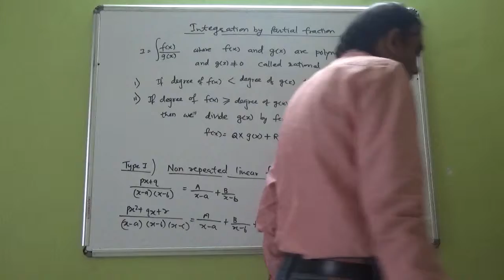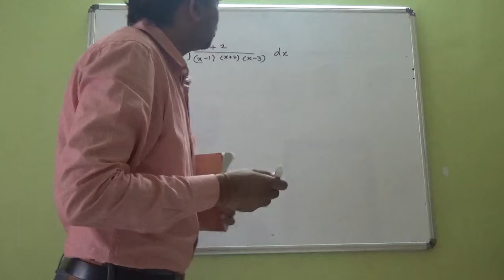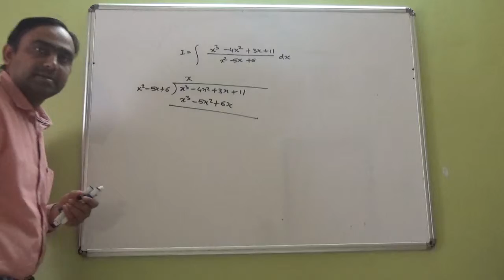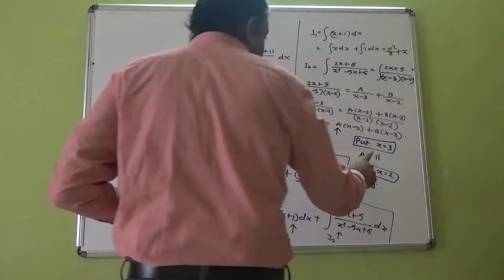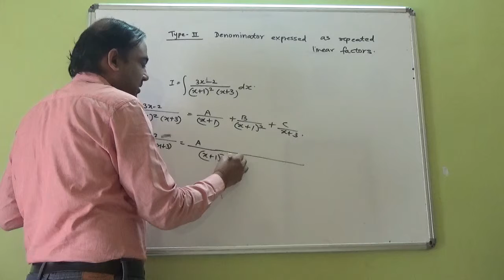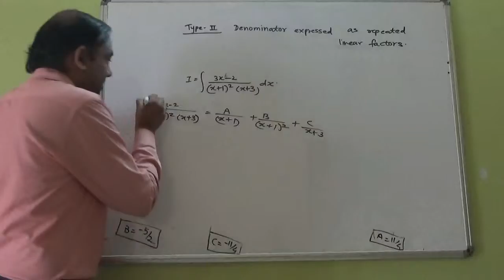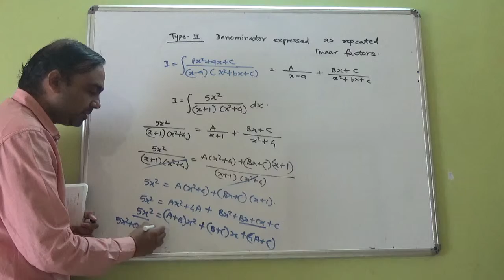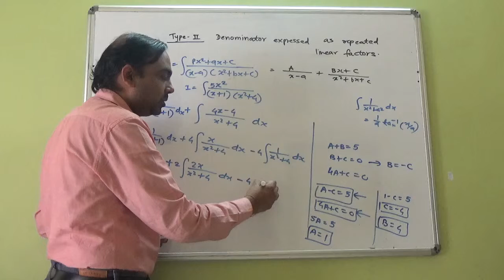Integration in detail lect8